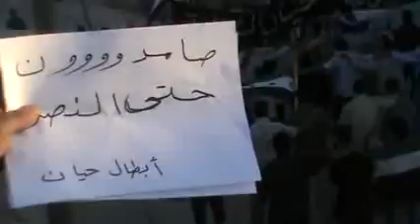شام حلب حيان انتفاضة الاحرار 6 6 2012